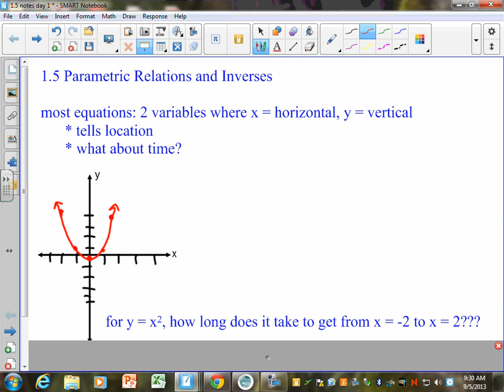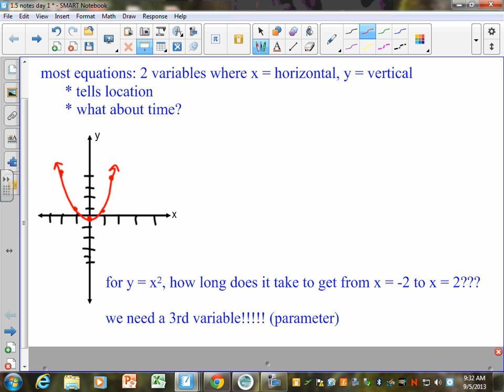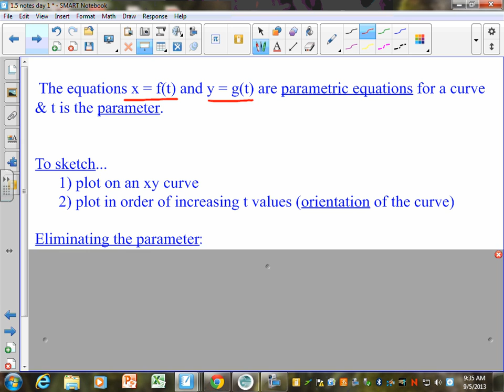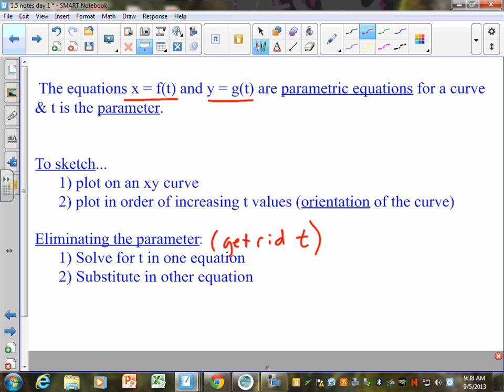1 5 notes day 1 Precalculus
Notes from 9-5-13 Precalculus Lesson 1.5 Day 1